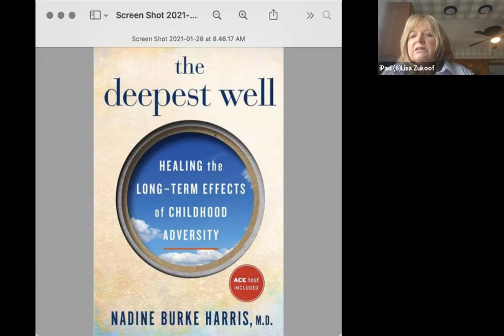Ask a Legislator! with Delegate Lisa Zukoff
Join us for an informal, kid-focused conversation with Delegate Lisa Zukoff, representing District 4. We'll discuss the upcoming legislative session and what kids' issues the legislature might be missing. Bring your ideas and questions.